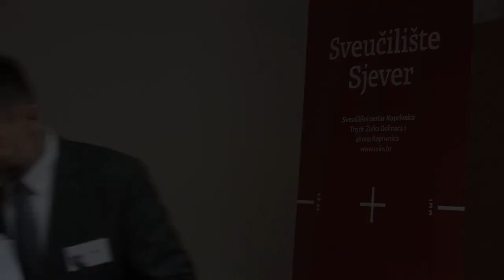Pavo Barišić: Politička filozofija Pavla Vuk-Pavlovića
NA SJEVERU S PAVLOM VUK-PAVLOVIĆEM /
IN THE NORTH WITH PAVAO VUK-PAVLOVIĆ

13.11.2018 / November 13, 2018 – Koprivnica
SVEUČILIŠTE SJEVER / UNIVERSITY NORTH
Trg dr. Žarka Dolinara 1